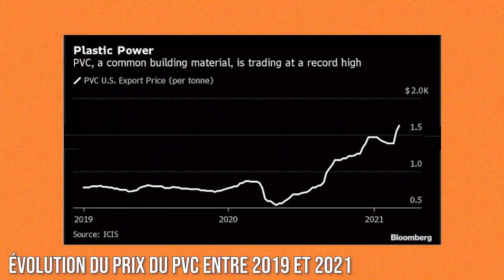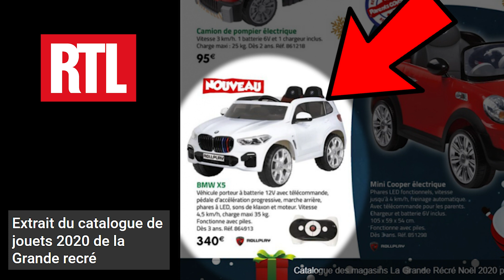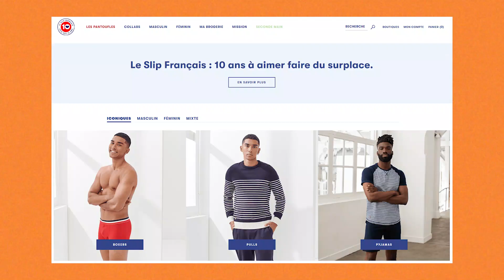🎁❌ PAS de CADEAUX de Noël en 2021 ! Pourquoi ?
📩 Pour rejoindre le Cercle privé des Audacieux et recevoir mes contenus additionnels et secrets

Voyons ensemble pourquoi vous n'aurez pas de cadeaux de Noël en 2021 ?
Et on parle de la crise sur les cadeaux de Noël en 2021.